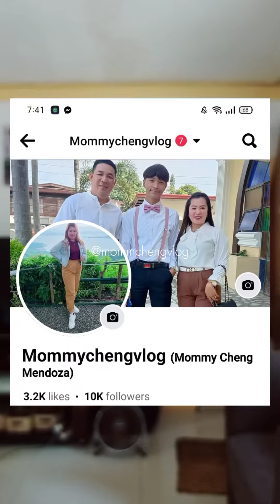September 15, 2023